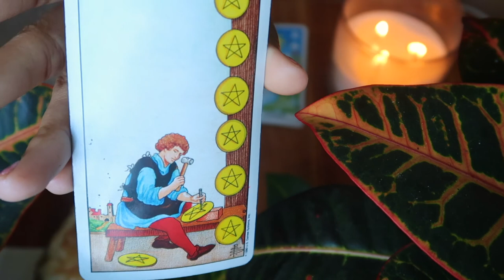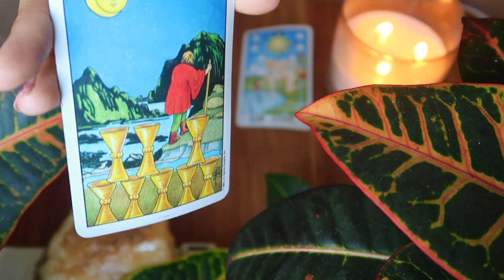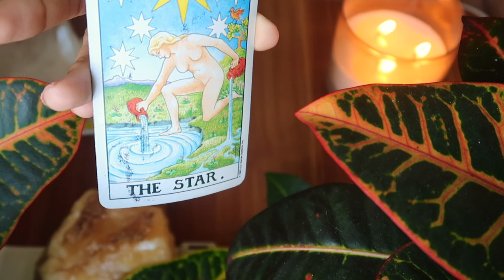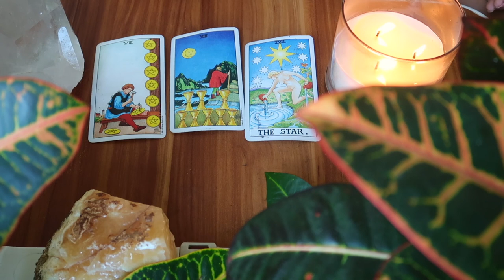Hold On MASSIVE SHIFT Coming | New Moon Solar Eclipse Gemini